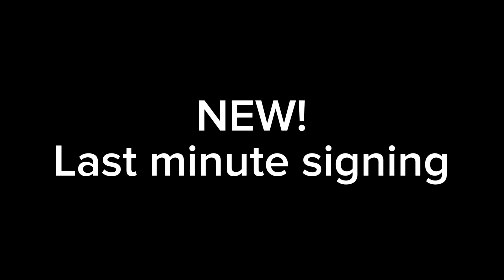BRAVE BLUES first win 🥇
Give us the 3 points 🙌🙌